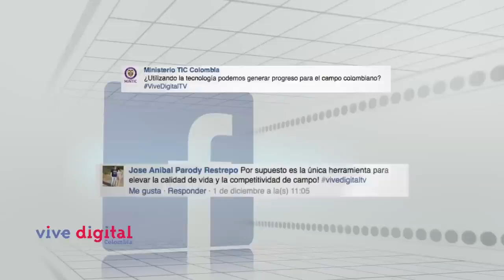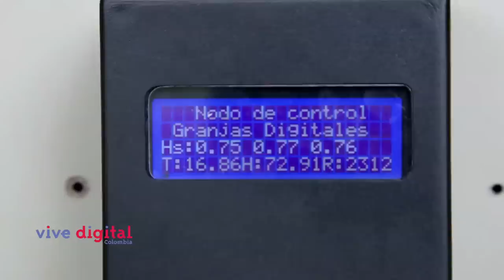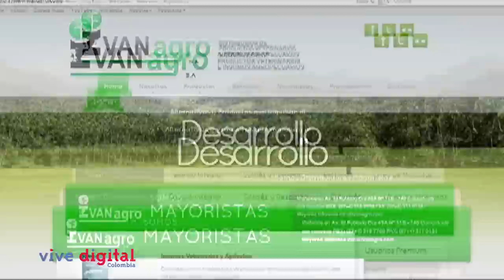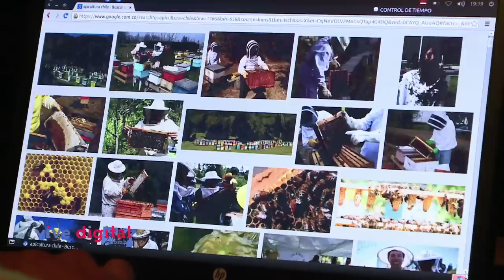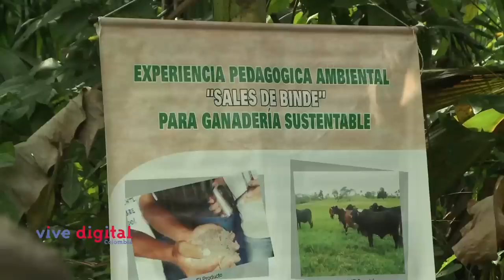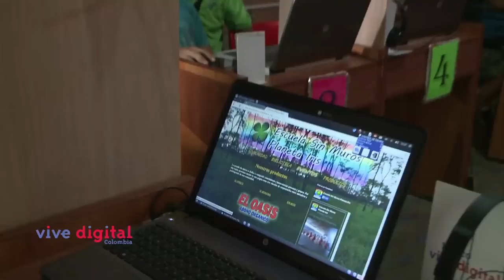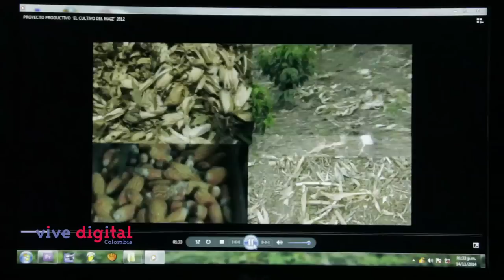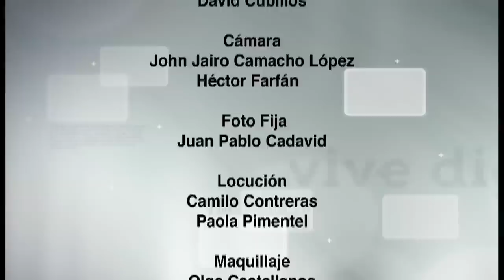En Vive Digital TV conozca cómo se conecta el campo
En este nuevo capítulo les compartiremos nuevas historias sobre todos los beneficios que ha traído Internet al campo colombiano a través de los Kioscos Vive Digital